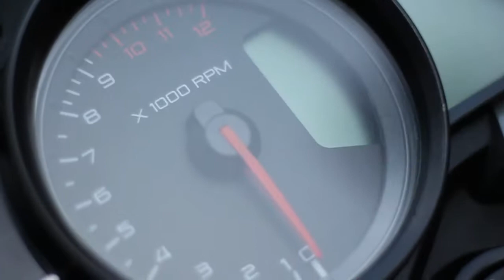ZAYN- Dusk Till Dawn ft.Sia (Chennai Cover)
Featuring : Immanuvel D’ Cruze